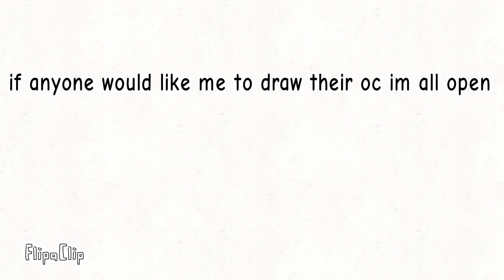will pin the first comment, the person who wants me to draw they're oc